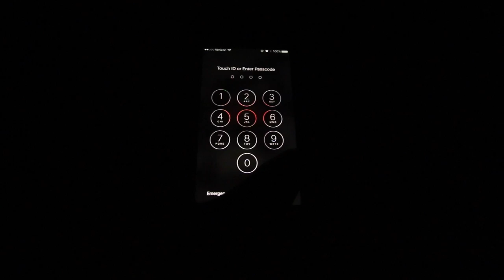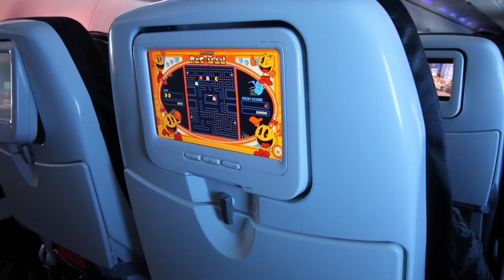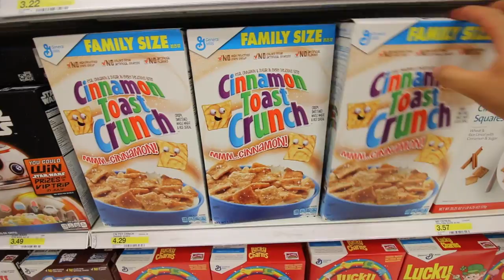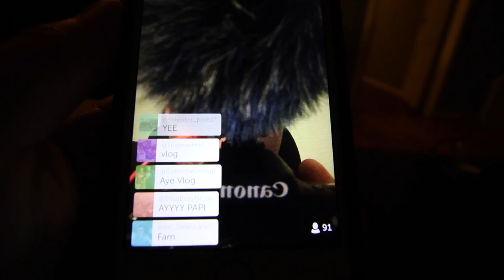L.A. TRIP DAY 1: CRACKED OIL PAN!!! (VLOG #68)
Featuring:
DavidGotKicks and Extras!

Songs:
Nostalgia - Chance The Rapper (Prod. Jacob Brody)